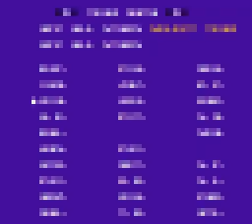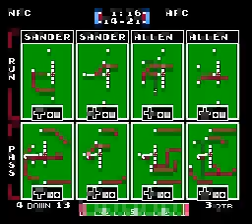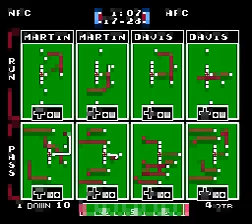NES Longplay [4496] Tecmo Super Bowl - A 1996 NFL Edit by Denny